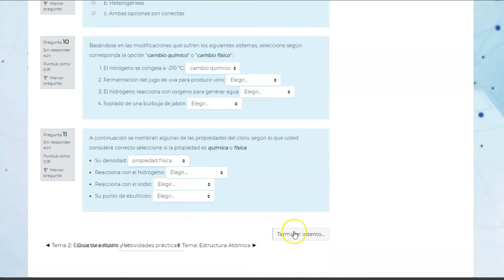¿Cómo respondo a un cuestionario?